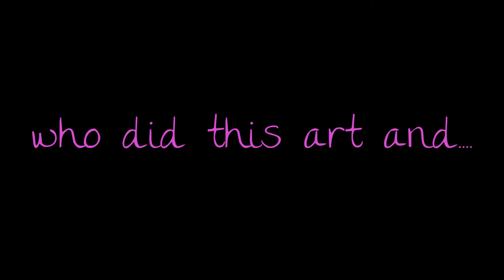Hawkheart-Paralyzer finger eleven AMV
some is my art other is not
hawkheart is my oc who looks like hawkfrost and I am vary happy I made this thanks :3